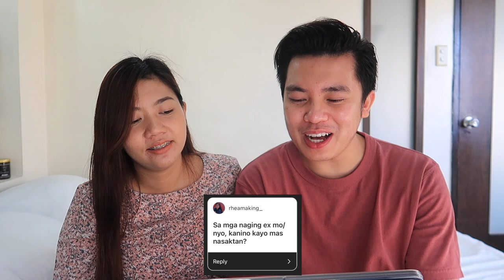"SAGOT O LAGOT!!" 🤦🏻‍♂️🍻 (SOBRANG INTENSE NALASING!!) 🤣 | Kimpoy Feliciano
"Pinaka-ayaw na Vlogger!" 🤔
"Monthly income sa YouTube?"
"Brands you endorse but don't use!"
"Last message galing sa ex!"

Intense vlog na naman with Anghet! 🙈 Isa sa mga most requested vlog! SAGOT O LAGOK challenge, PaoLita version! HAHA 🙌🏻 Medyo may tinamaan sa dami ng mga tanong na ayaw sagutin HAHA 🤣 Anong masasabi niyo? At suggest pa kayo ng mga vlogs na gusto niyo gawin namin! 💛